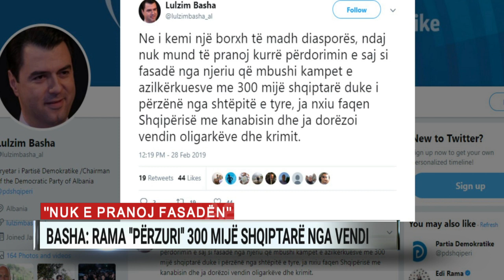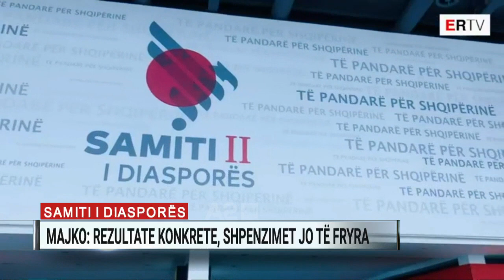Ditari, ora 13:00 - 01/03/2019